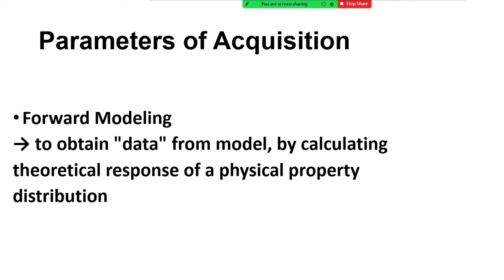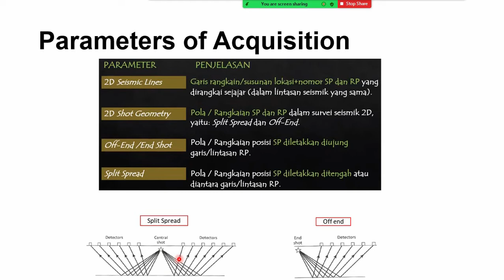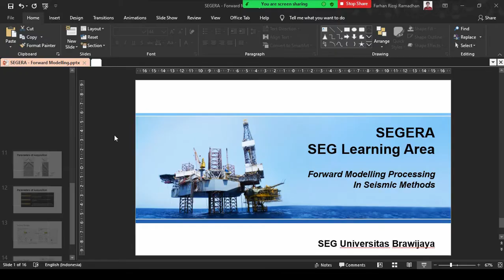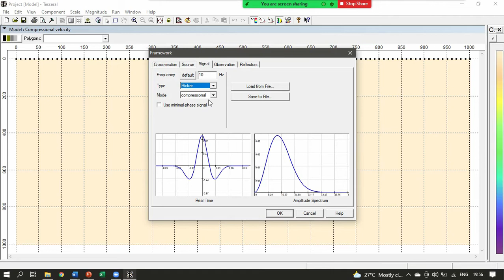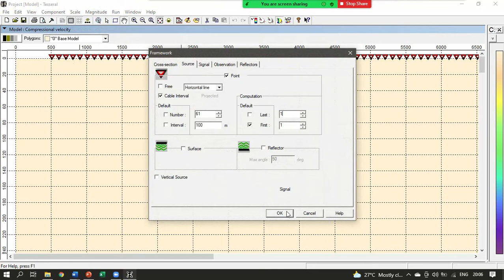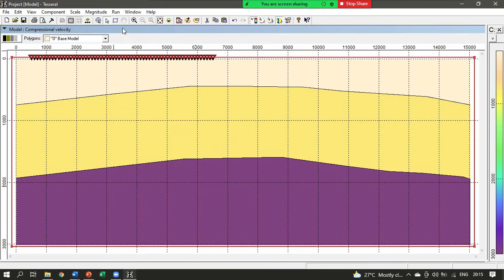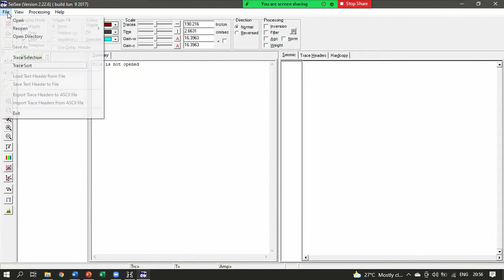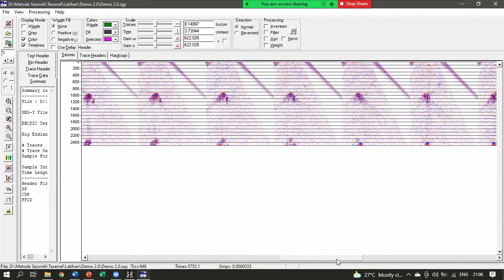Tutorial Pengolahan Forward Modelling dalam Metode Seismik | SEGERA (SEG E-Learning Area)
Society of Exploration Geophysicist Student Chapter of University of Brawijaya Proudly Present SEGERA (SEG E-Learning Area)

SEGERA is one of the SEG UB SC program that facilitate Geoscientist to learn more about geophysical data processing.

In this time we are present the "Forward Modelling Processing in Seismic Method" Enjoy this video and stay toned for our next video!!

Best regards,

SEG SC UB